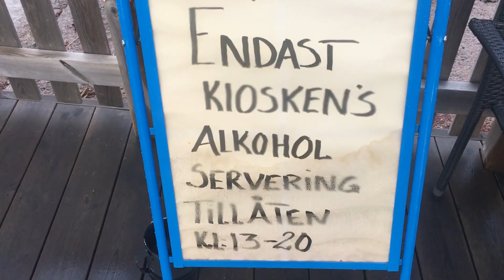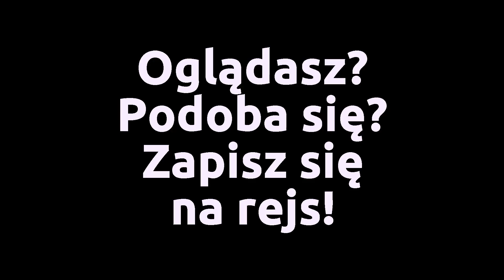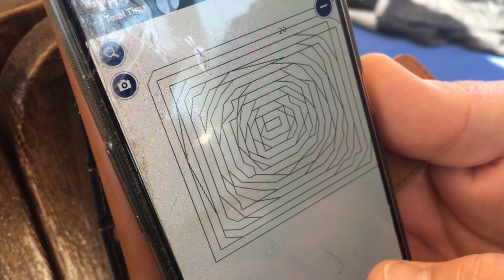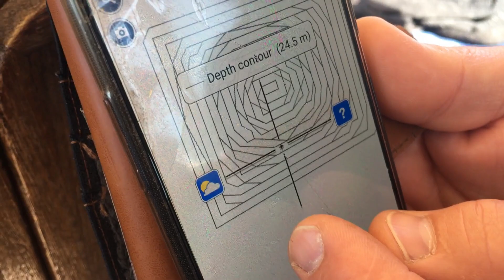Tam, gdzie nie ma nic 3/3 🇦🇽 Hamnsundet (Alandy) 🇸🇪 Grisslehamn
Tu niczego miało nie być. I rzeczywiście nie ma nic! Wracamy więc do cywilizacji. Zobacz to! Albo lepiej: zamiast oglądać - zapisz się na rejs!

Jeśli chcesz zapisać się na moje rejsy, to polub Kota Morskiego na facebooku oraz Jacht Marthella lub od razu napisz na Aktualne rejsy Marthelli znajdziesz zawsze na stronie

MUZYKA:
A Wide Sea Under The Europa's Ice by MusicLFiles

Mark Snow - Materia Primoris: The X-Files Theme
(Main Title) (Official Audio)
Na prawach cytatu